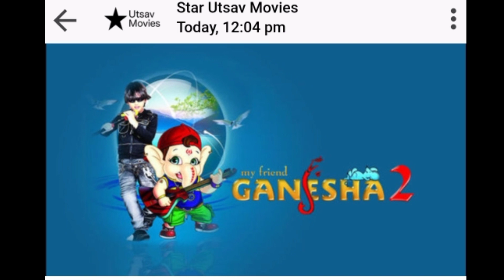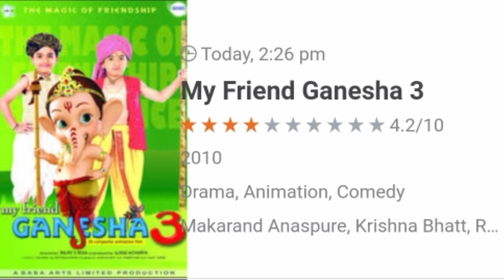DD free dish new update todey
Hello dosto

MPEG4 set up box link

Mpeg2 setup box

My mick boya m1 link